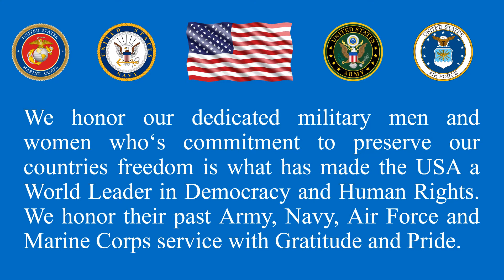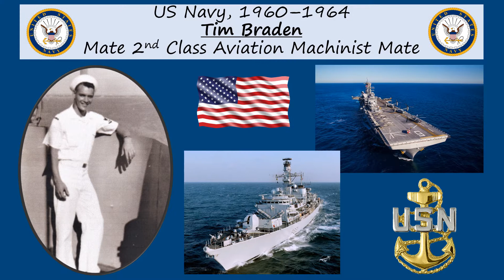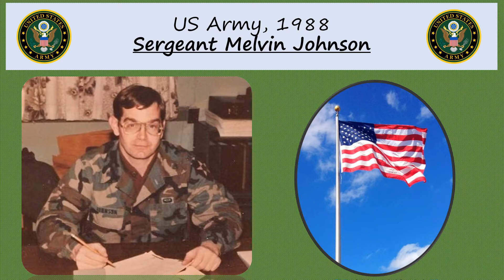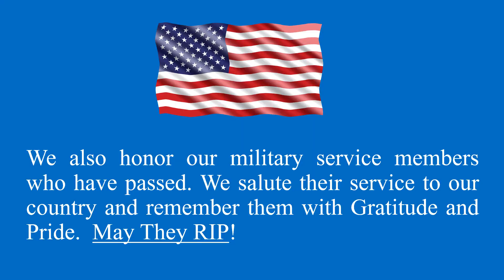Mesquite United Methodist Church Veterans Slideshow Nov 13, 2022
This is a video of our 22 Men & Women Veteran's who have served in the US Armed Forces.  This video also includes 3 Veteran's who have passed.